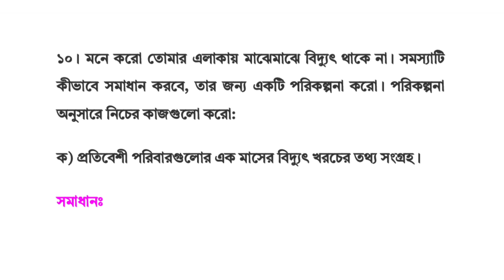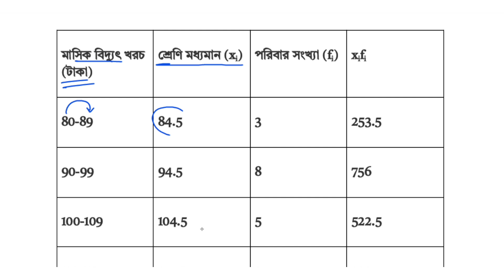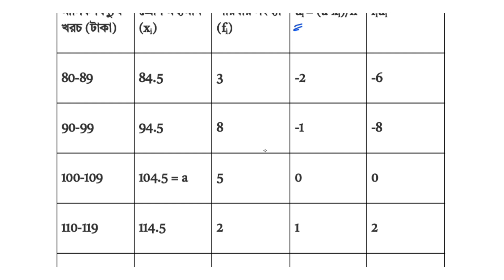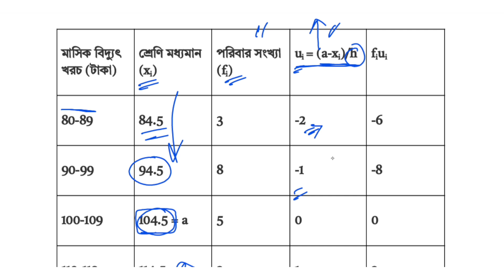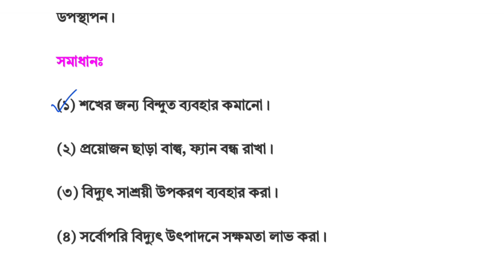তথ্য বুঝে সিদ্ধান্ত নিই ,পর্ব - ৬ | অনুশীলনীর ১০ এর সমাধান | class 8 math Chapter 10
তথ্য বুঝে সিদ্ধান্ত নিই
class 8 math somadhan
৮ম শ্রেণির গণিত ২০২৪
৮ম শ্রেণির গণিত ২১৩ পৃষ্ঠার একক কাজ
তথ্য উপাত্ত অষ্টম শ্রেণি
তথ্য উপাত্ত